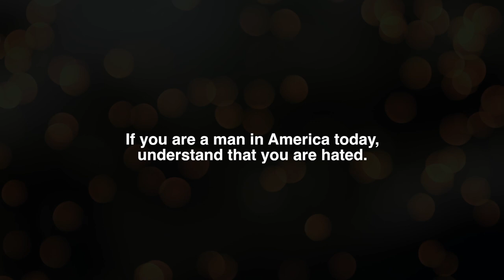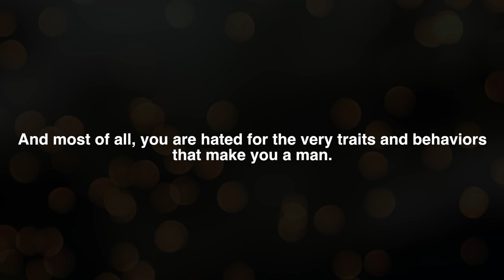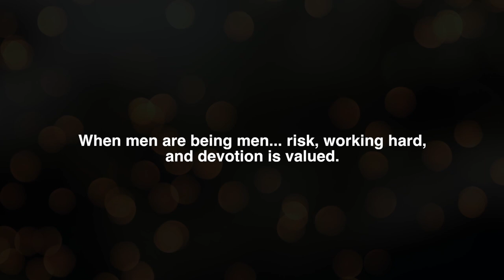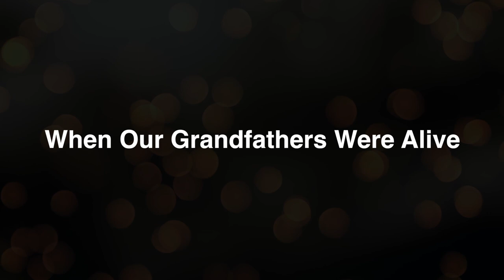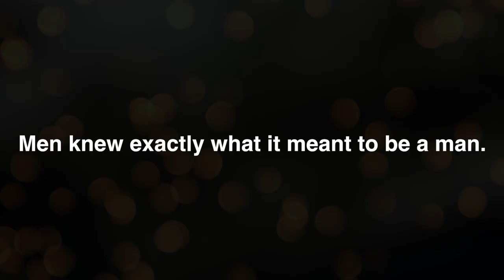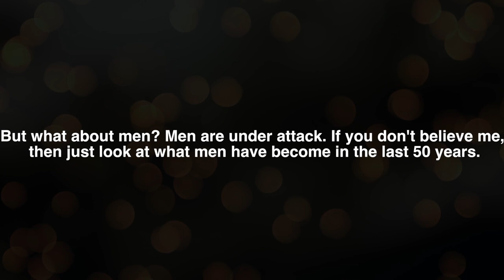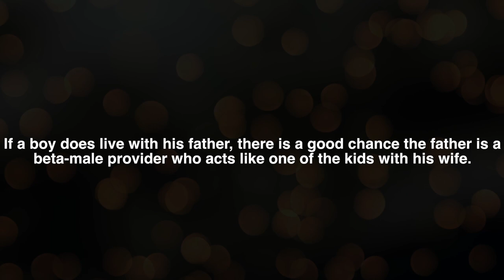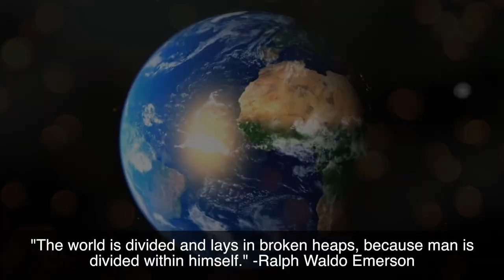TOXIC: What is wrong with men these days?